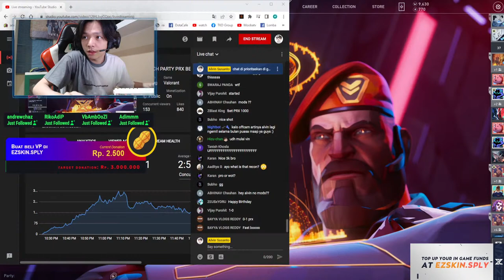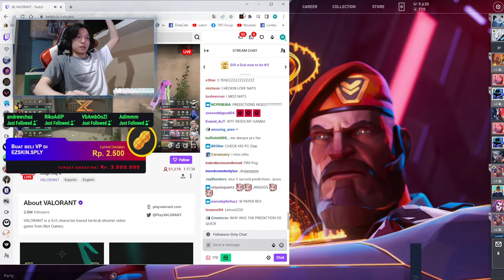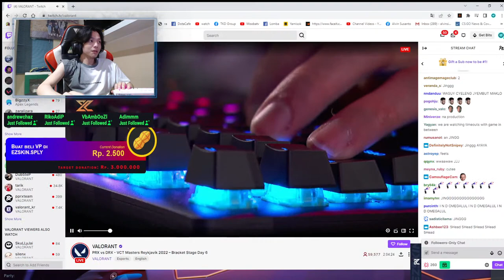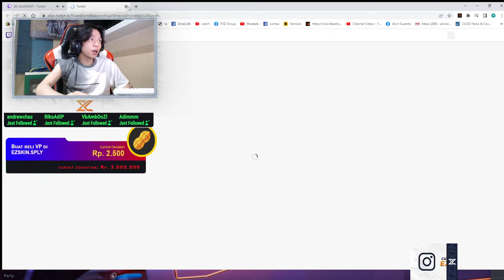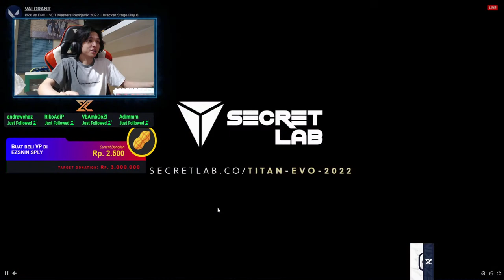WATCH PARTY PRX BEFORE SLEEP ft. @8bitBinks69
(Open For Boosting Valorant Rank)

(Steam Needs, Valorant Point,ML, CS:GO Skins, DotA2 Bundle,etc)